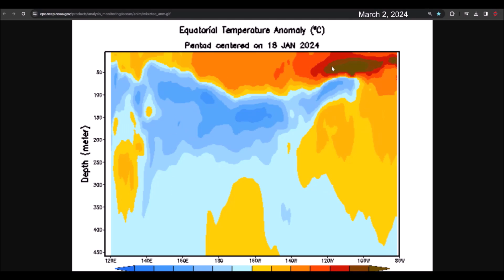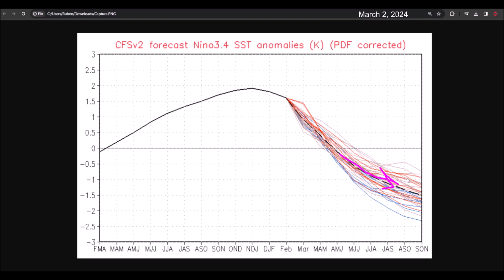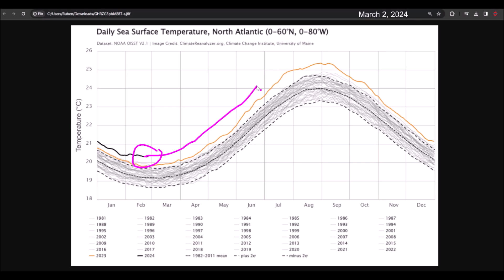Worrisome 2024 Hurricane Season Projections. Super La Niña?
While the El Niño phenomenon rapidly fades in the Pacific, the Atlantic remains extremely warm for this time of year.

The projections from the CANSIPS model show the potential development of the Super La Niña phenomenon. Furthermore, it maintains the projection of a very warm Atlantic for the peak of the 2024 hurricane season. These conditions are very dangerous for the Caribbean, United States, Mexico, and Central America.